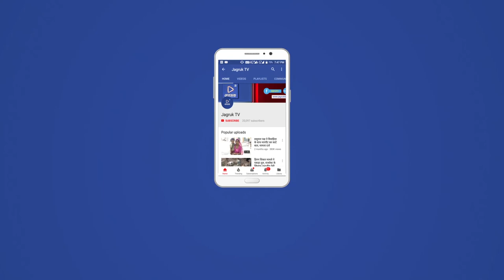JAGRUK TV : जालोर। मास्टर ट्रेनर्स का एक दिवसीय प्रशिक्षण कार्यक्रम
जिले में विधानसभा आम चुनाव 2018 के लिए विधानसभा स्तरीय मास्टर ट्रेनर्स का एक दिवसीय प्रशिक्षण कार्यक्रम जिला परिषद सभागार में सम्पन्न हुआ। प्रशिक्षण में जिला निर्वाचन अधिकारी बी.एल.कोठारी ने कहा कि चुनाव प्रक्रिया में प्रशिक्षण की महत्ती भूमिका होती है इसलिए पीठासीन अधिकारी व मतदान अधिकारी प्रशिक्षण कार्यक्रम को गंभीरता से लें।